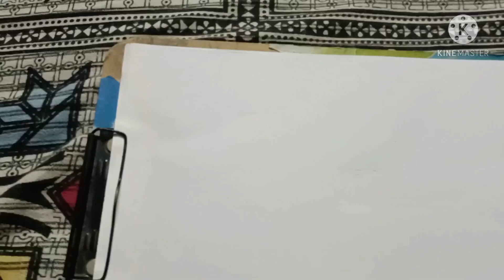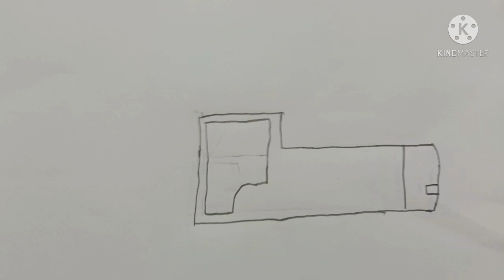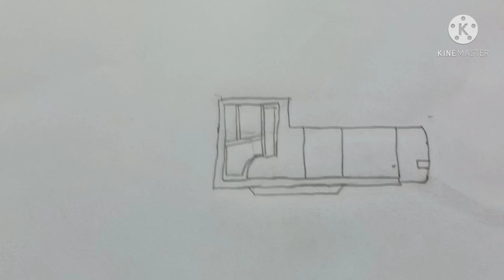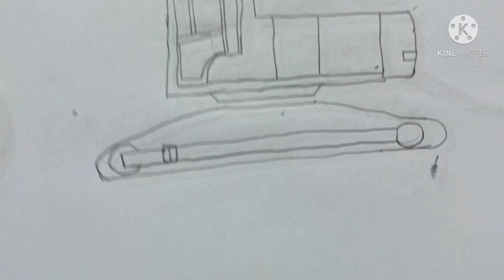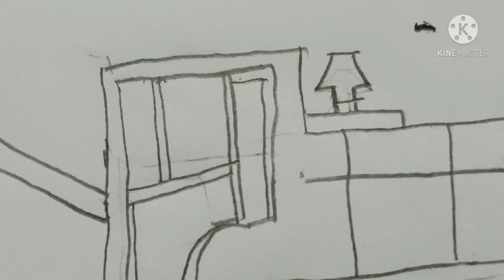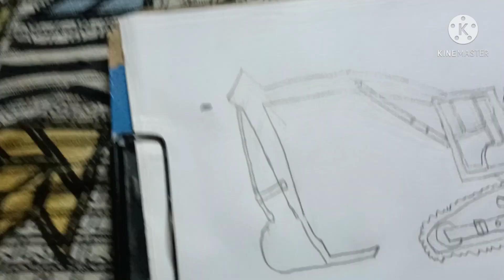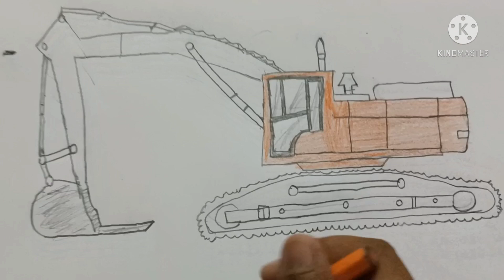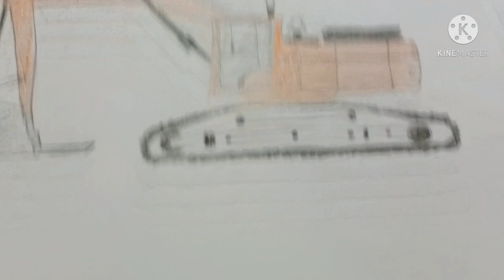How to draw Excavator.Easy Step by step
Excavator